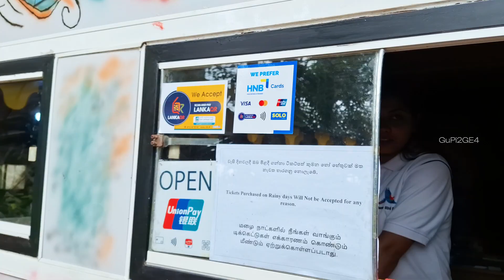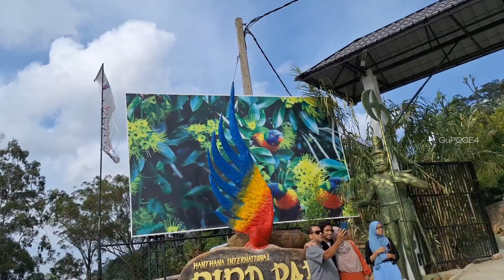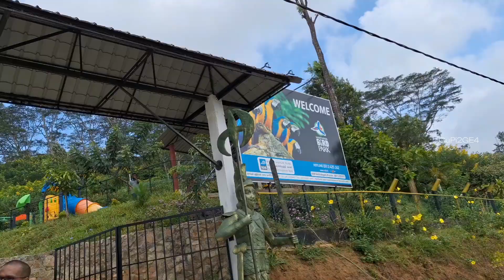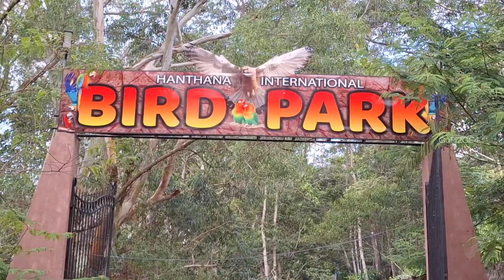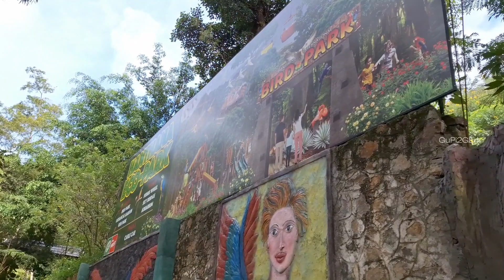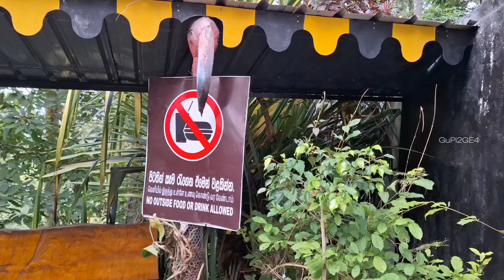Hanthana bird's Parkக்கு🦜 வந்தாச்சி🤩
In this video, Reached in Hanthana International bird's park. A perfect place to visit all. Nice Vibes

Hanthana International Bird's Park

videos.

Follow me;